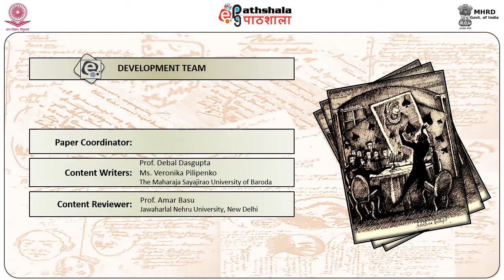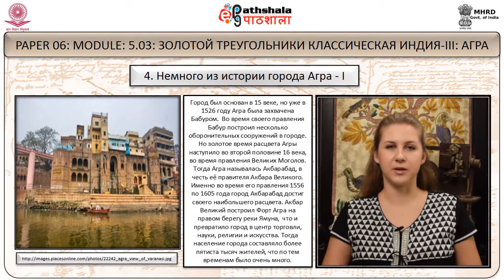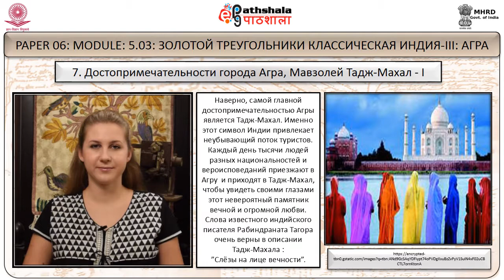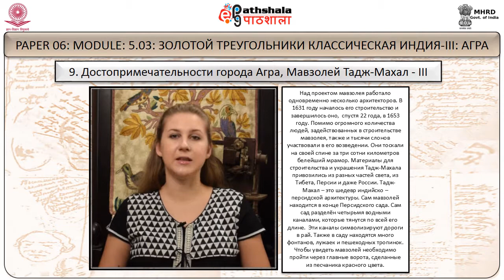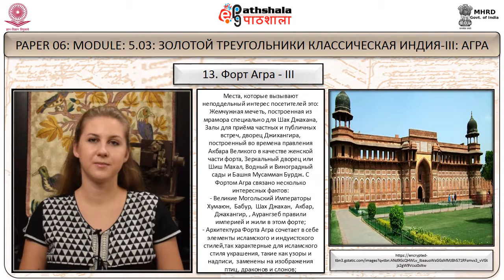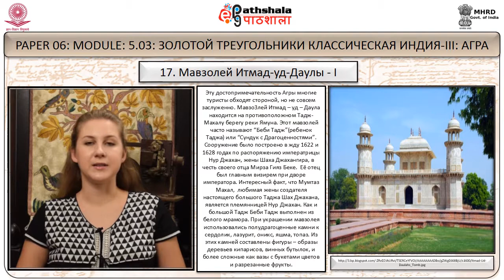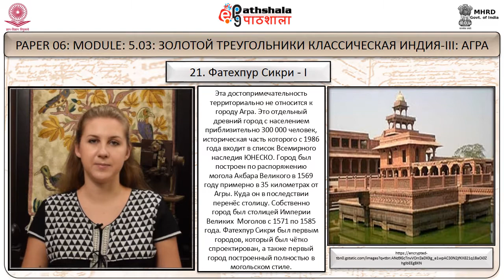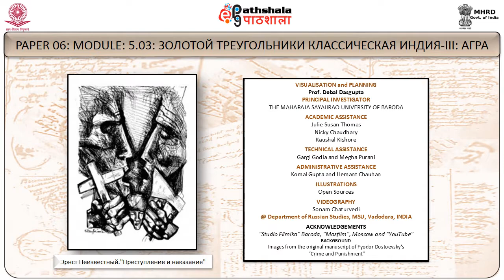Золотой треугольники классическая Индия-III: Агра (RS)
Subject:Russian Studies
Paper:Туризм: Индия и Россия